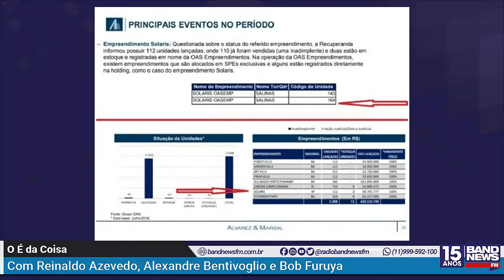Reinaldo Azevedo: Moro e a prova - Fachin e Cármen se olham no espelho?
O ex-ministro Sergio Moro assume o cargo de diretor da empresa americana Alvarez & Marsal. Ele vai atuar na área de "Disputas e Investigações", que atende empreiteiras investigadas na Lava Jato, como a Odebrecht. Reinaldo Azevedo afirma que a questão é passível de investigação, por ser não apenas "imoral, como também ilegal", já que o ex-juiz recebe dinheiro da empresa que beneficiou com a delação premiada.